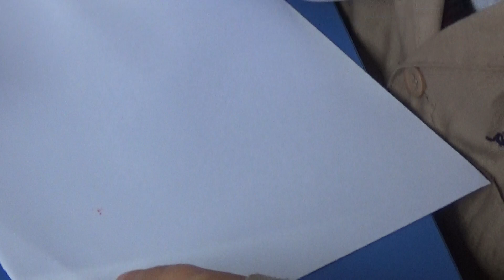Semana de la Educación Artística parte2